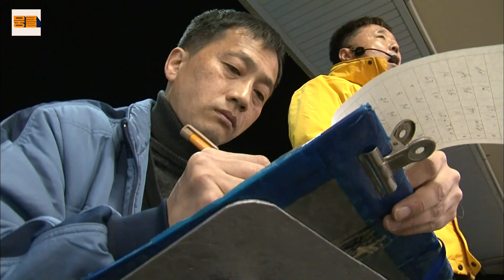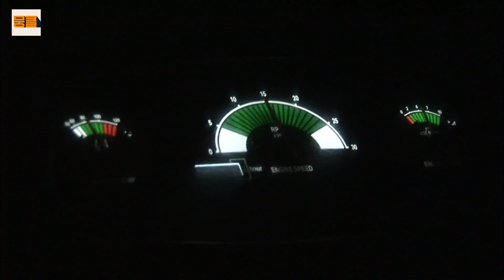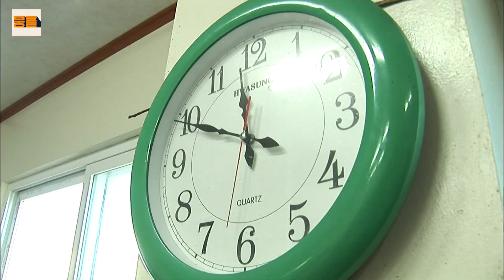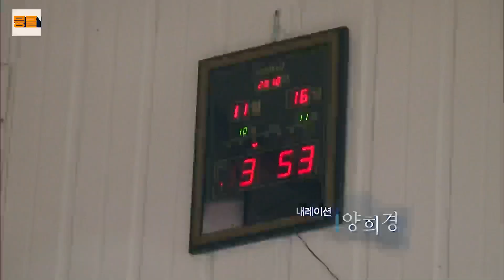[뭉클 입동❄️ 특집] 겨울 통영 굴마을 사람들의 인생☃️ | KBS 다큐멘터리 3일 20111127 방송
KBS 다큐멘터리 3일 20111127 방송

겨울 통영에서만 볼 수 있는 진풍경!
하루 12시간, 전쟁처럼 굴을 까는 굴 마을 사람들의 뜨거운 이야기가 시작된다.